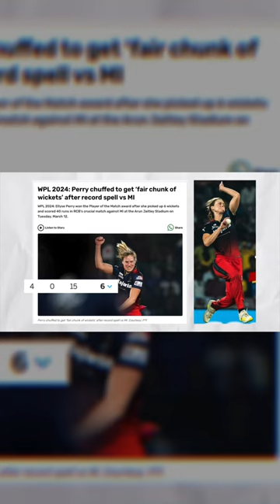How did RCB do that?